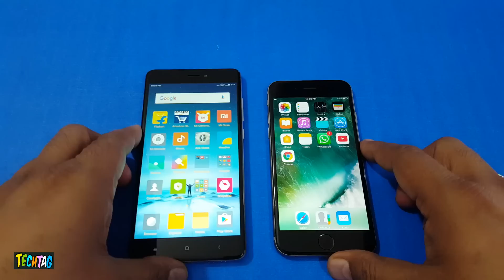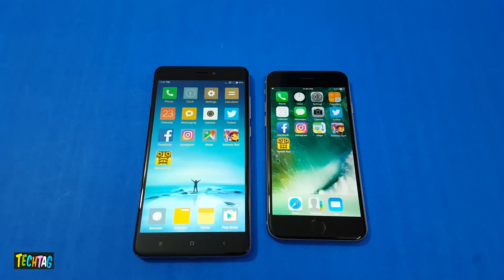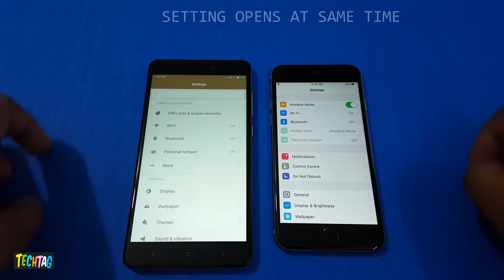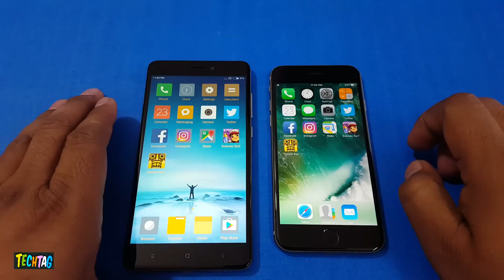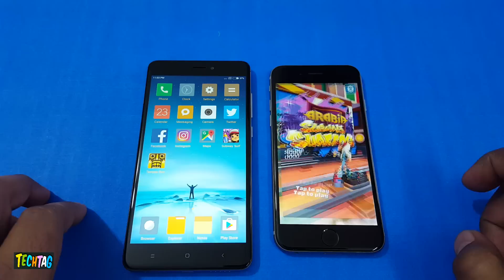Xiaomi Redmi Note 4 vs iPhone 6 Speedtest | 100% REAL SPEEDTEST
xiaomi redmi note 4 vs iphone 6 speedtest comparison ...
speedtest between apple & android..